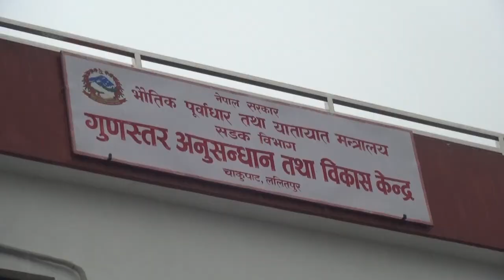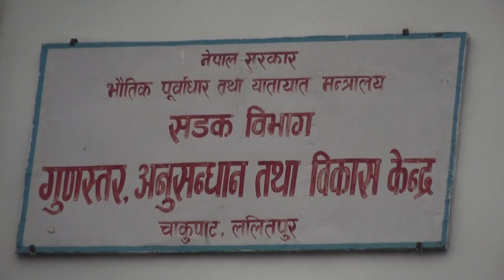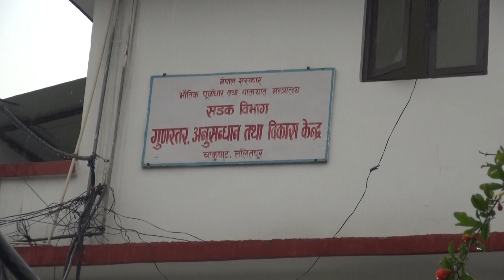गुणस्तर,अनुसन्धान तथा बिकास केन्द्र,ललितपुरका सि डि ई दिप बाराही संगको कुराकानी–२०८०